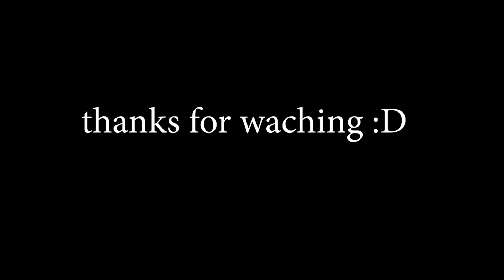ABISIN 450.000 RIBU GOLD BUAT ENCHAN EQIPMENT LEGEND- PART 2 l Last Project Dragon nest